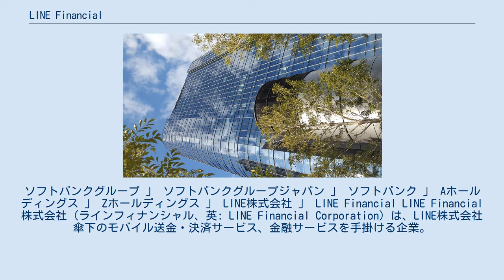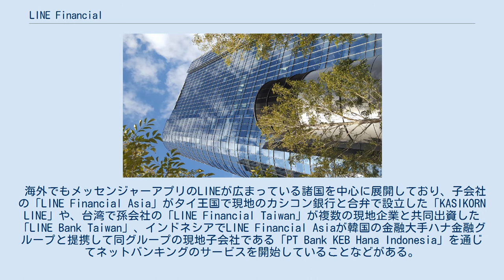LINE Financial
ソフトバンクグループ 」 ソフトバンクグループジャパン 」 ソフトバンク 」 Aホールディングス 」 Zホールディングス 」 LINE株式会社 」 LINE Financial LINE Financial株式会社（ラインフィナンシャル、英: LINE Financial Corporation）は、LINE株式会社傘下のモバイル送金・決済サービス、金融サービスを手掛ける企業。
野村證券と共同出資の「LINE証券」、みずほ銀行と共同出資の「LINE BANK」と「LINE Credit」などを傘下に収めている。
 海外でもメッセンジャーアプリのLINEが広まっている諸国を中心に展開しており、子会社の「LINE Financial Asia」がタイ王国で現地のカシコン銀行と合弁で設立した「KASIKORN LINE」や、台湾で孫会社の「LINE Financial Taiwan」が複数の現地企業と共同出資した「LINE Bank Taiwan」、インドネシアでLINE Financial Asiaが韓国の金融大手ハナ金融グループと提携して同グループの現地子会社である「PT Bank KEB Hana Indonesia」を通じてネットバンキングのサービスを開始していることなどがある。
 2020年4月、LINE Financial Asiaの全株式を2018年設立の「LINE Financial Plus」に移動した。